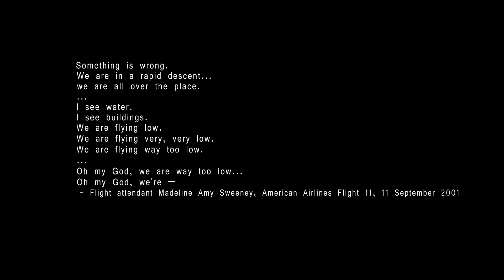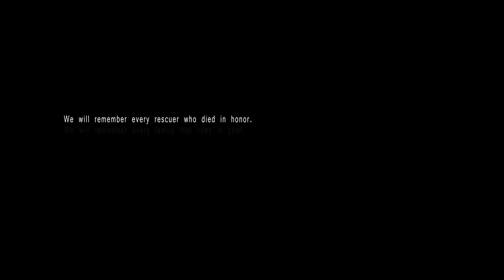9/11 - World Trade Center: In Memoriam - 13th Anniversary Tribute 2014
World Trade Center: In Memoriam - 9/11 - 13th Anniversary Tribute 2014
This is a tribute video, that contains scenes and quotes dealing with the events of 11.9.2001.
I own no rights to the featured Audio- and Videomaterial.